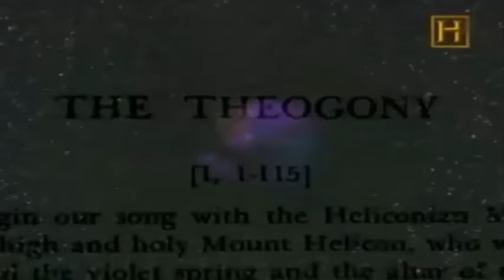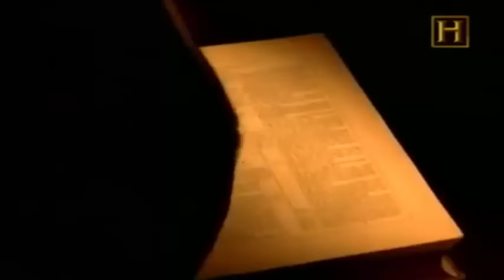《Documental》;"Los Dioses de la Mitología Griega"